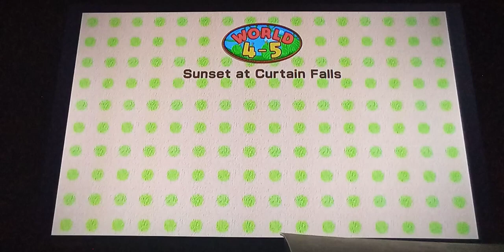Let's Play Yoshi's Woolly World Ep.29: Sunset at Curtain Falls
Shortest video in this series!